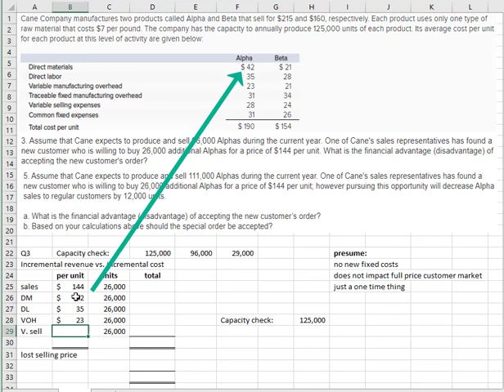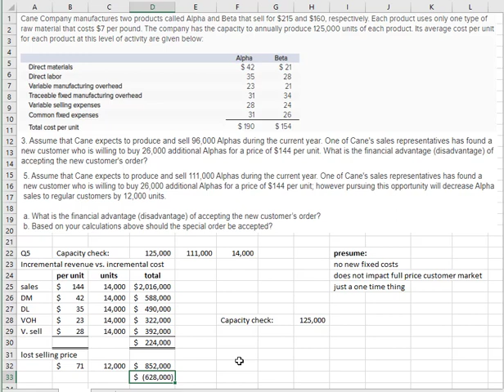ACC 205 Ch 13 Cane Co Q3 Q5 special order